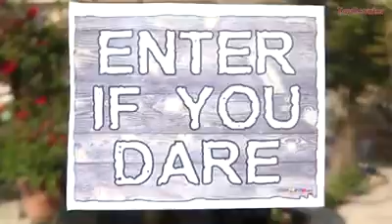Minnie Mouse Surprise Birthday Party w/ Giant Surprise Egg Fun...